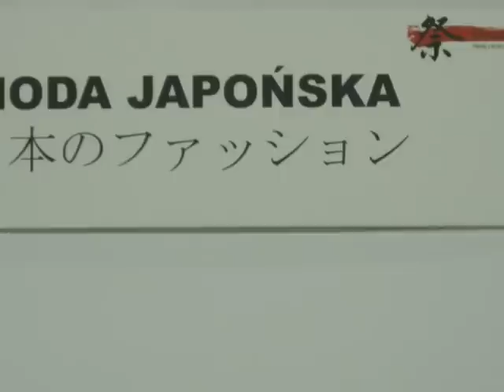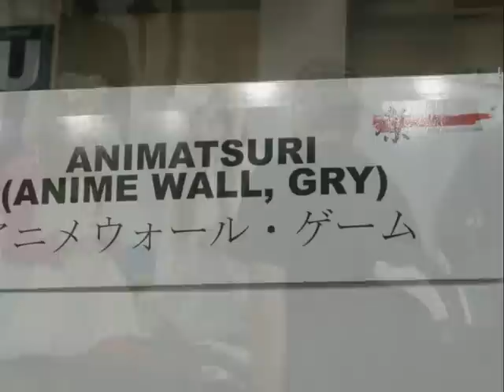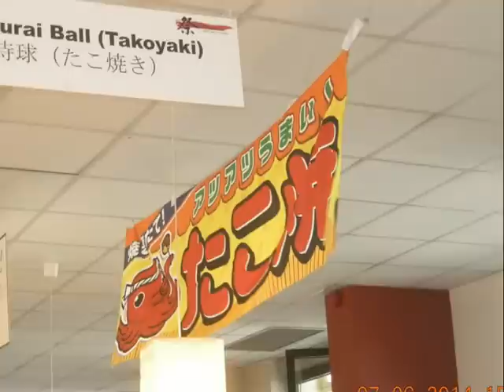Matsuri Torwar Warszawa 2014 Picnic with Japanese Culture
Festiwal Kultury Japońskiej w Warszawie, 7 czerwca 2014